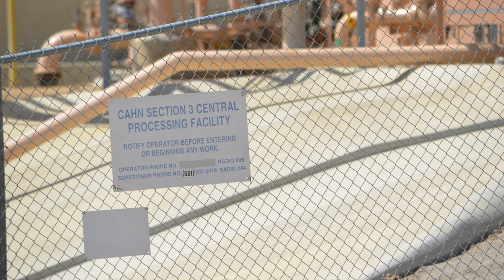Chevron Cahn Processing Plant, Kern County, CA (May 2017)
Chevron
Cahn Processing Plant
Lost Hills, Kern County, CA
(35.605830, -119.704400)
Filmed 5/11/2017